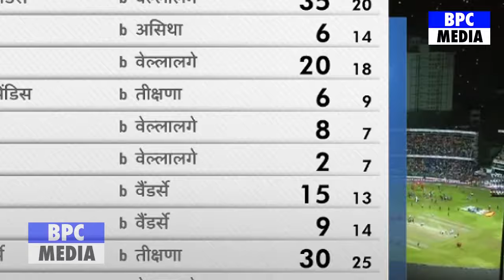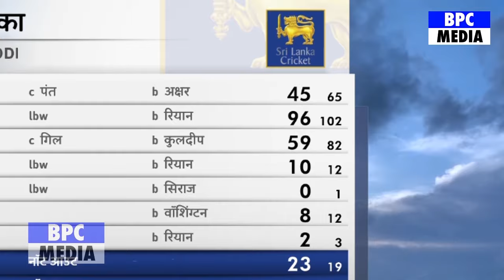हार के बाद ड्रेसिंग रूम Gambhir Kohli की भयंकर लड़ाई से मचा बवाल, देखिए क्या बोले दुनिया भर के दिग्गज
Iहार के बाद ड्रेसिंग रूम Gambhir Kohli की भयंकर लड़ाई से मचा बवाल, देखिए क्या बोले दुनिया भर के दिग्गज